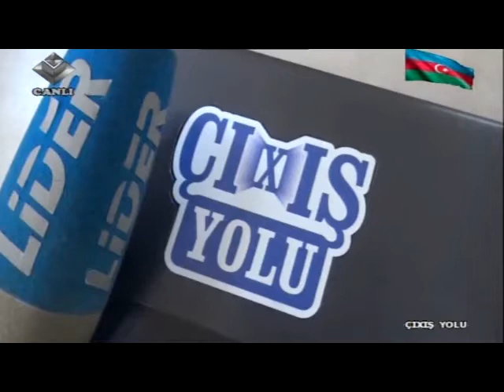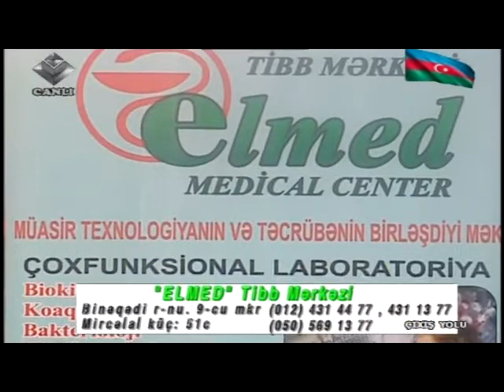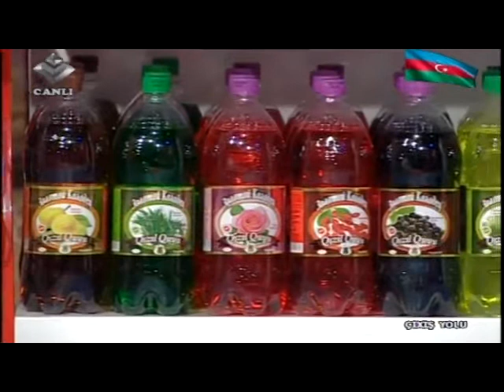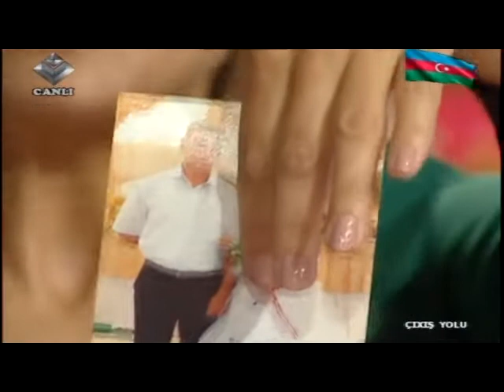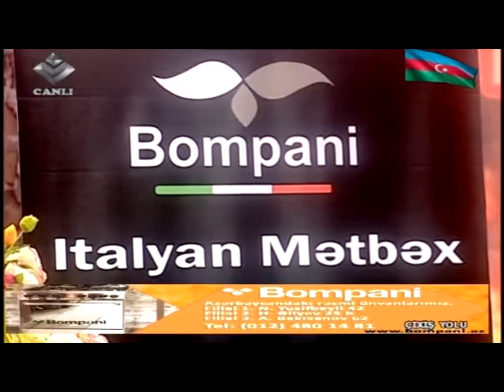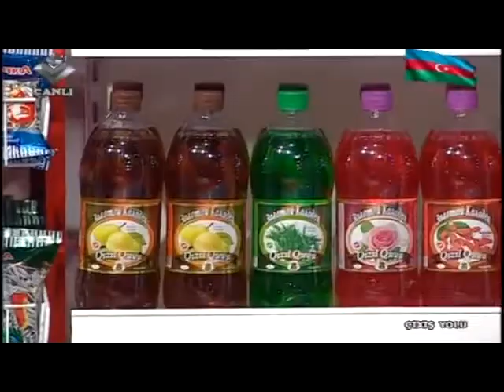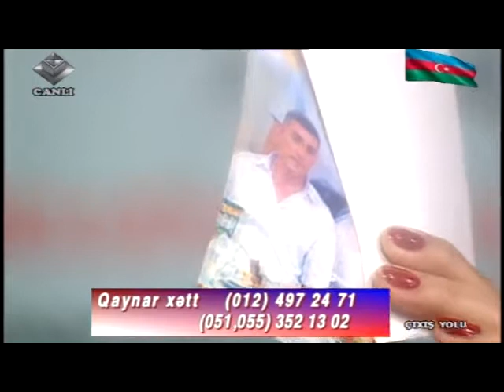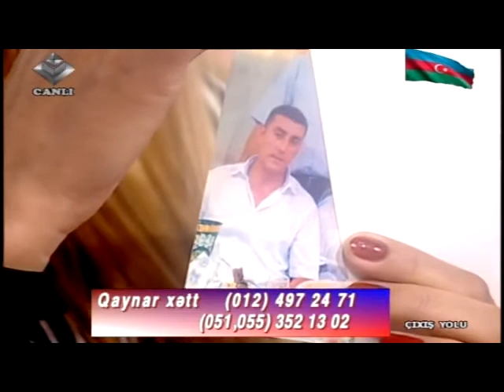"Çıxış Yolu" 08.11.2016